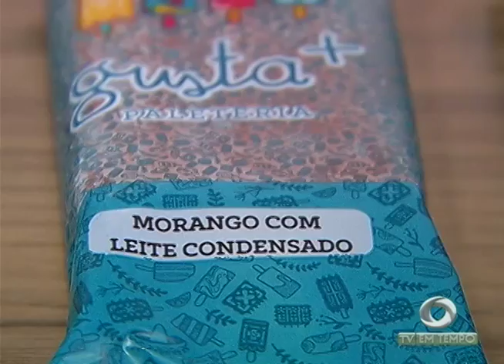Polícia prende integrantes de facção criminosa do estado em fazenda de Rio Preto da Eva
02º BLOCO JORNAL 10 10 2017 - Polícia prende integrantes de facção criminosa do estado em fazenda de Rio Preto da Eva